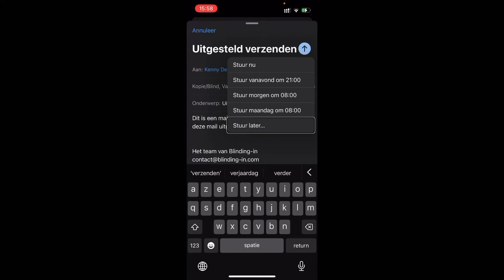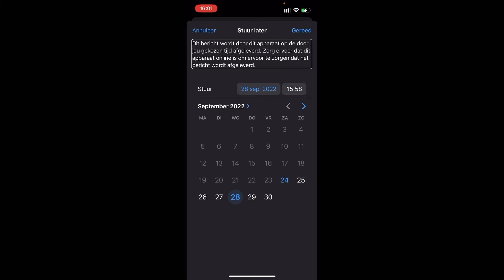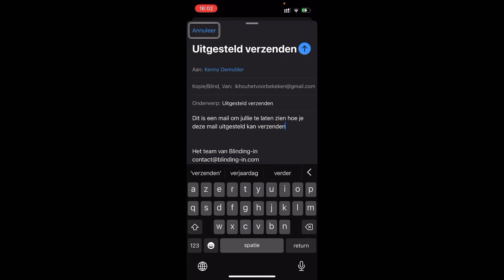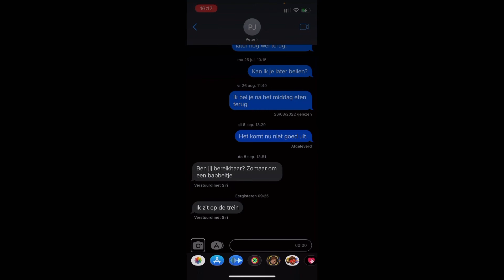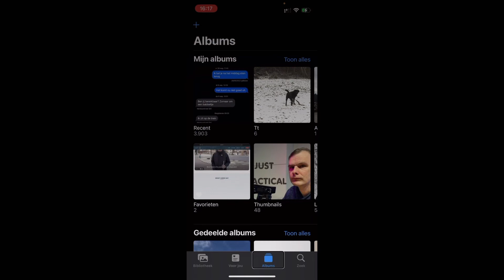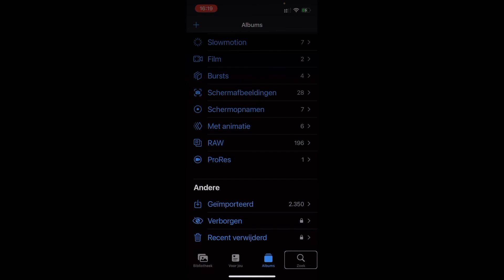Deel 2 van de nieuwigheden in IOS 16: mail, berichten en foto’s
Tijd voor deel 2 van enkele praktische nieuwigheden in iOS 16.
Nunbespreek ik het uitgesteld verzenden van email, het verwijderen van berichten, en een praktisch mapje in je foto's app.